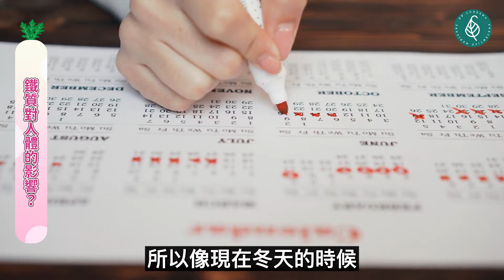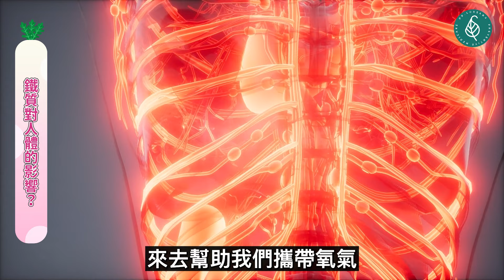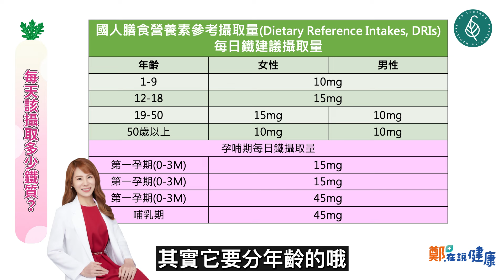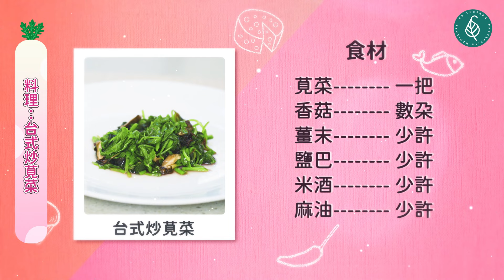補鐵有訣竅 吃對食物讓你事半功倍！蔡佳純醫師 feat. 鄭怡姍藥師｜點開影片資訊欄有完整章節段落和更多推薦內容喔！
影片章節
00:08 開場
00:28 鐵質對人體的影響？
01:25 缺鐵有可能的症狀？
02:47 補鐵的小技巧
05:03 每天該攝取多少鐵質？
06:32 可以吃哪些蔬菜來補鐵？
09:06 其他補充鐵質的食物？
12:34 補鐵食物的迷思？
15:35 補鐵時要避免一起吃的東西？
16:35 補鐵時要避免的保健食品？
17:57 料理：台式炒莧菜

問題歡迎留言下方資訊欄！

洛桑預防醫學集團  媒體專區 Dr.Lobsang Media Area

洛桑預防醫學理念
以預防醫學為「經」, 生活習慣為「緯」

期許透過

Medical(醫藥科學)
Meditation(沈澱心靈)
Media(知識分享)

養成利生好習慣
共享健康醫藥知識
活出健康快樂的人生

分院資訊:

(台北)
DR.LOBSANG洛桑醫學診所
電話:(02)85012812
地址:10462台北市中山區敬業一路128巷28號4樓

(台中)
洛桑診所
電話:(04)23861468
地址:408台中市南屯區益豐東街188號2樓

(高雄)
洛桑診所
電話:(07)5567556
地址:813高雄市左營區修明街69號5樓